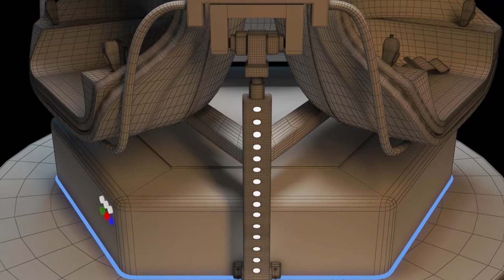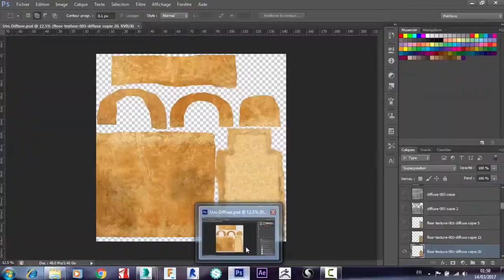Demo Reel Rahma Souissi Architecture 3D